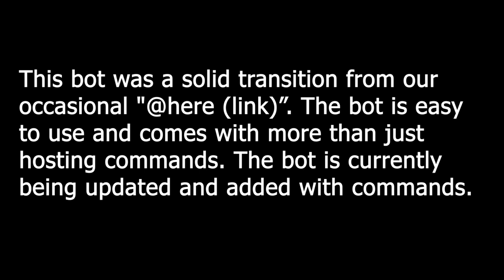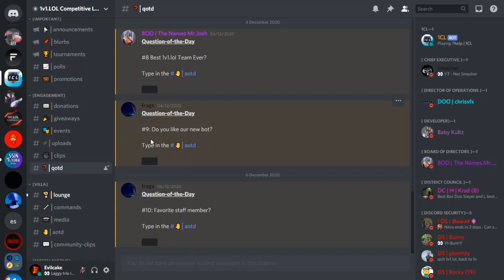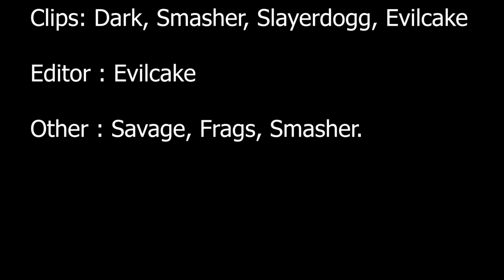1CL | Season 4 Launch Trailer | 1v1.LOL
1v1.LOL Competitive League sets out to be a leading innovator for the 1v1.LOL Community, specifically with competitive players. We understand that it takes a lot of time to commit to playing 1v1.LOL, we know that because many of us have invested thousands of hours playing 1v1.LOL. We want to make a return on YOUR investment into this game whether that's through building a reputation, monetary gains, or most importantly having fun, 1CL will offer all of that.